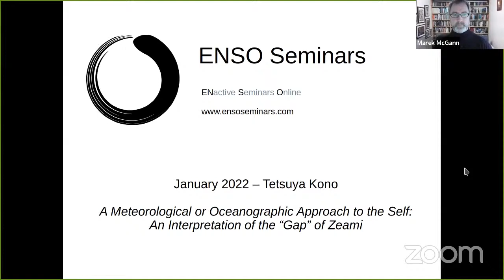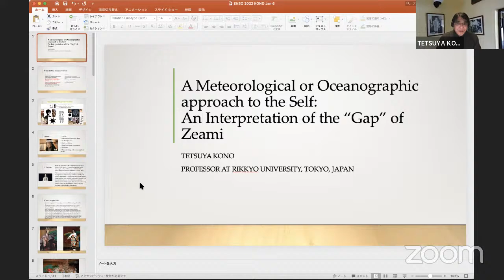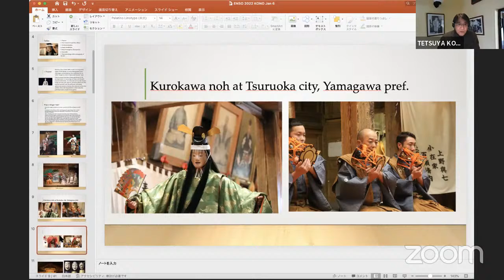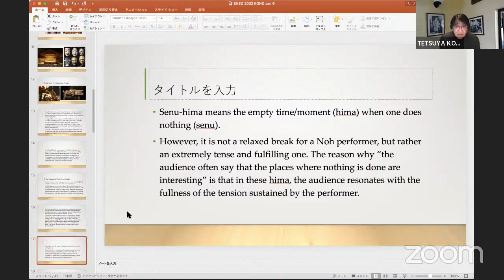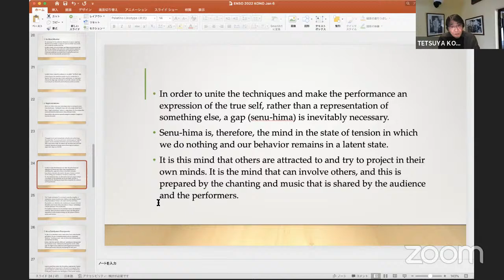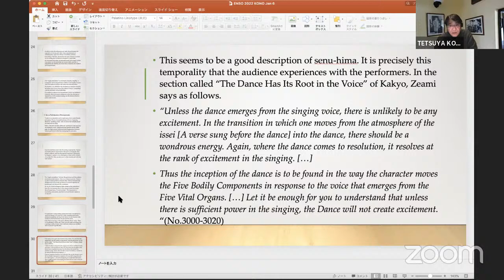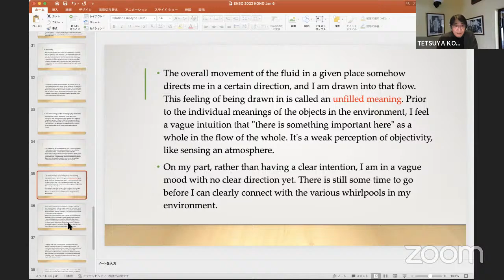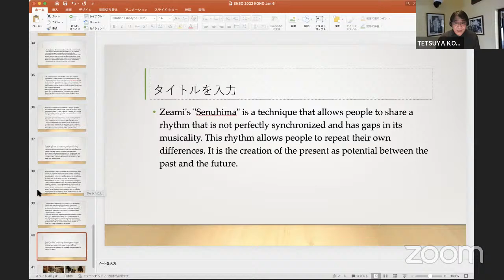Jan 2022 -- Tetsuya Kono -- A Meterological or Oceanographic approach to the self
Motokiyo Zeami (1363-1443) is the most important Noh performer, playwright, and aesthetic theorist in history. In my talk, I shall offer an interpretation of his concept of “gap (senu-hima, せぬ隙)” and “no-mind (mushin, 無心) as the musicality of the human body corresponding to the rhythm of the universe, the idea that the audience finds it interesting that the performer does nothing in the Noh dance. Zeami maintained that the gap is where nothing is done and should be interesting because of an underlying disposition by which the mind bridges the gap. It is a frame of mind in which you maintain your intent and do not loosen your concentration in the gaps where you’ve stopped dancing the dance. However, if it becomes apparent that you have adopted this frame of mind, then it is likely to turn into a dramatic technique in itself. Then it is no longer “doing nothing”; it is no longer “no-mind” which binds the many arts with a single intent. As the performer’s arts are bound together in the gap, the audience’s body is also drawn into the gap in watching the performer’s dance.

According to Zeami, this gap is the space between the rhythms, and these rhythms make the human body resonate with each other, which ultimately corresponds to the rhythm of the surrounding universe. By exploring Zeami’s concept of gap, I would like to propose an approach to or a view of the self that tries to understand the self by using as a model a dynamic fluid rather than a solid with clear contours. Such a study of the self would then be the equivalent to meteorology or the physical oceanography of currents. Finally, I would like to outline the relationship between the environment and the self using weather and currents as models.